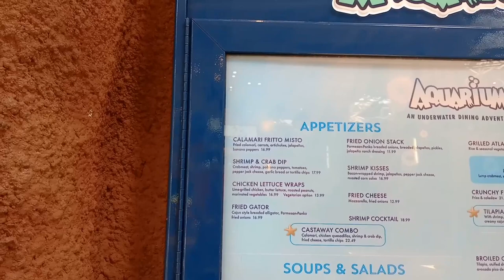GRACELAND, Tina Turner Museum and NASHVILLE: RV USA ROADTRIP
We're two months into our USA Roadtrip and head to Graceland RV Park.

We dine in Gladys Diner in Graceland and try Elvis Presleys favourite sandwich, a fried peanut butter and banana sandwich!

We then head to Brownsville and Nutbush the childhood home of Tina Turner, we even visit the Tina Turner Museum.

Plus we visit Nashville  on the same night Taylor Swift was in town!!